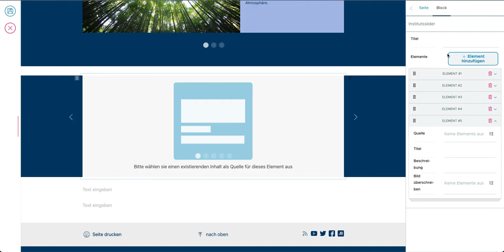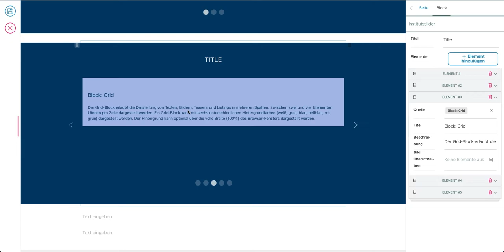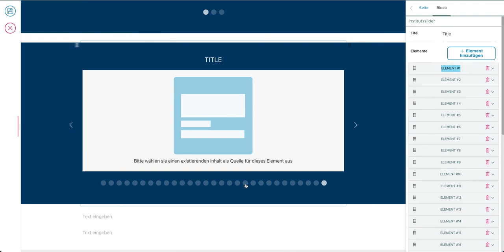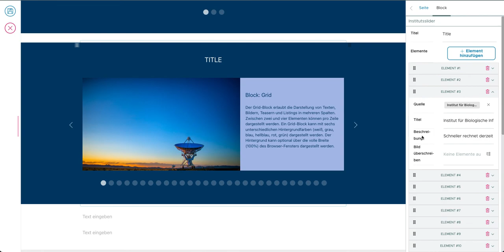kitconcept Volto Block: Slider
Presented by Thomas Kindermann